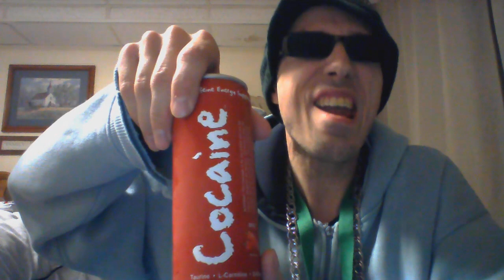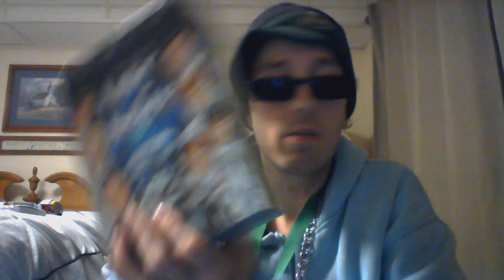Energy Drink Show 5-3-24